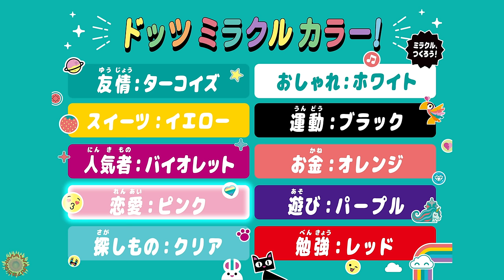パパ先生が好きな人に告白！？ドッツミラクルカラーで願い事叶えちゃおう♪himawari-CH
*ドッツの作り方やアレンジアイデアがみれます。

新曲『ジャングルエクササイZOO！』のDLはこちら♡

HIMAWARIちゃんねるの他の楽曲はこちら♡

その他多数の配信サイトでオリジナルソング配信中です！

About this channel:
adorable videos.